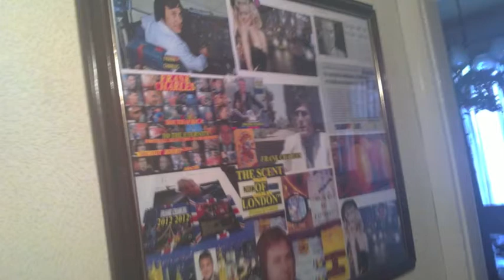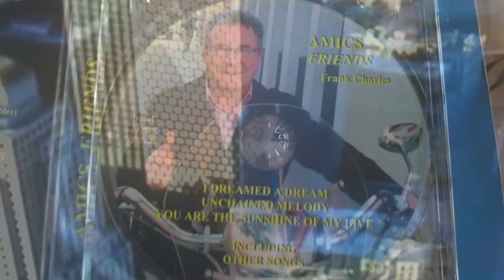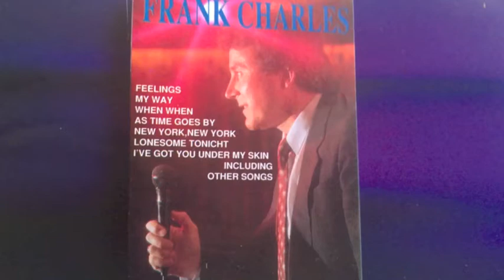Frank Charles - Melodia Desencadenada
Music for always.
Backing track created by Alan Hamilton (Conducted Studios)
Recorded by A. Hamilton Sunshine Workshop in Jersey (G.B.) and made in Barcelona (Catalonia).
Copyright OPD-REF 12-094 CD-D.L. B-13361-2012